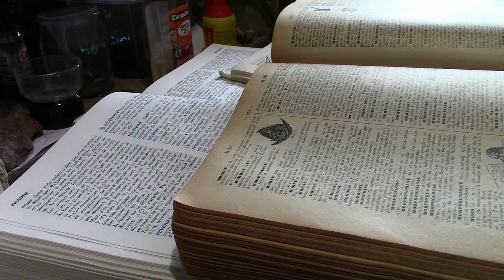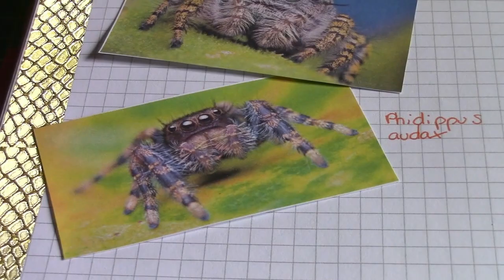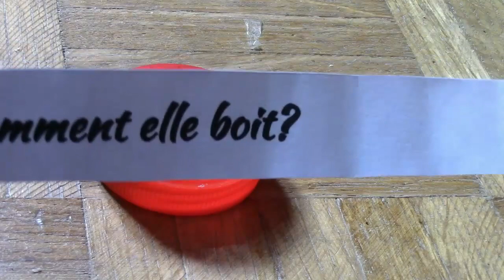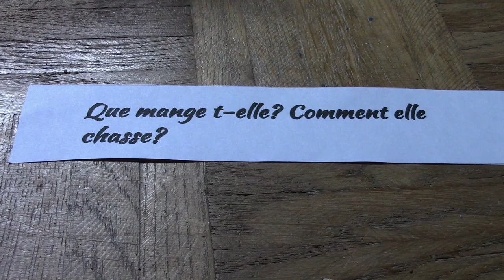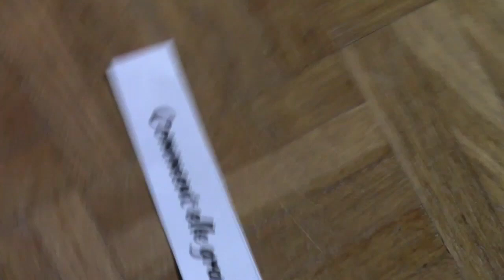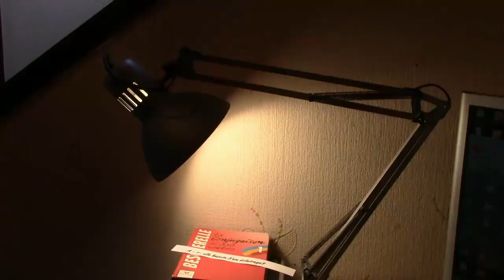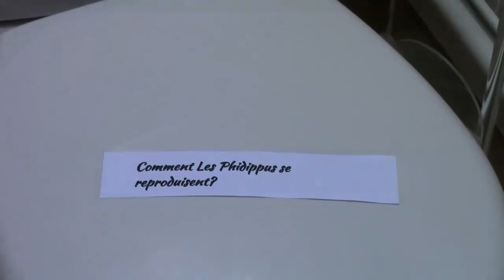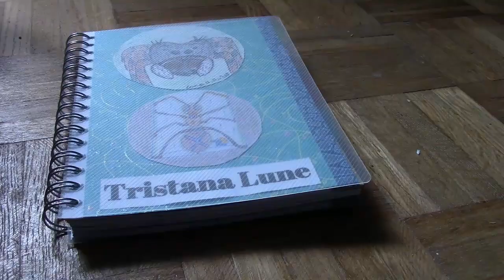Fiche d'élevage d'une Phidippus regius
- Bonjour, le montage m'a donné beaucoup de boulot, j'ai fais, refais, défais et surtout galéré j'espère que cela te plaira! et j'ai gagné aussi des douleurs à la nuque pendant plusieurs jours que ce fut formidable :P

- Désolé j'ai fait une erreur c'est la proie qui devient de la bouillie pas l'araignée :(

Artiste : __url_artiste__
Artiste : __url_artiste__
Blue Macaw Quincas Moreira
Cemetary Clown Sir Cubworth
Artiste : __url_artiste__
Artiste : __url_artiste__
Nadia's ThemeTopher Mohr and Alex Elena
Conjuto Grande Biz Baz Studio

- Un grand merci à tous mes abonné(e)s :)

- A plus